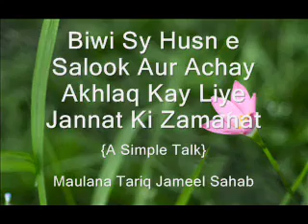Ikhlaq And Bevee By Tariq Jameel Sb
Ikhlaq And Bevee ka kea taluk hay, Bevee kay sath kesa ikhlaq hona chaheay By Tariq Jameel Sb